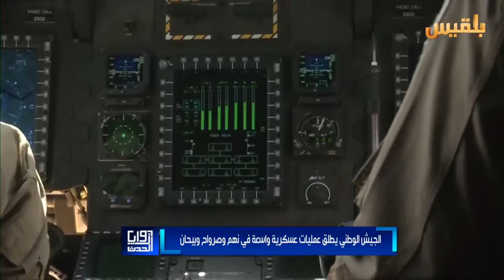زوايا الحدث | التصعيد الميداني - معركة حسم أم إعادة ترتيب سياسي | تقديم: سامي السامعي